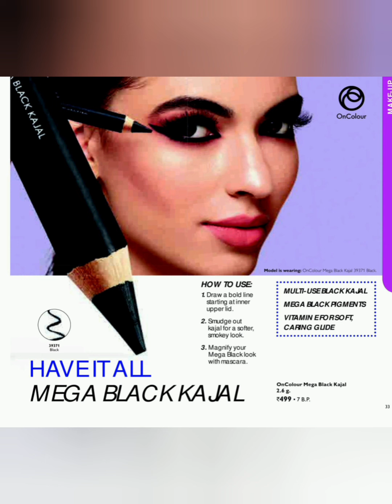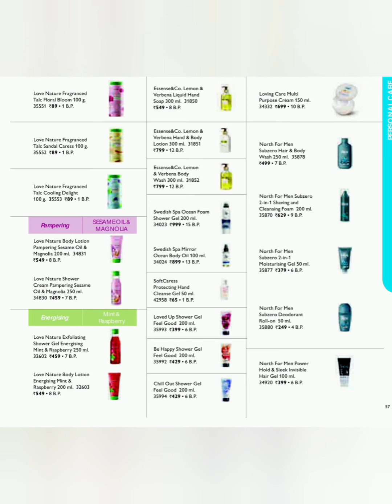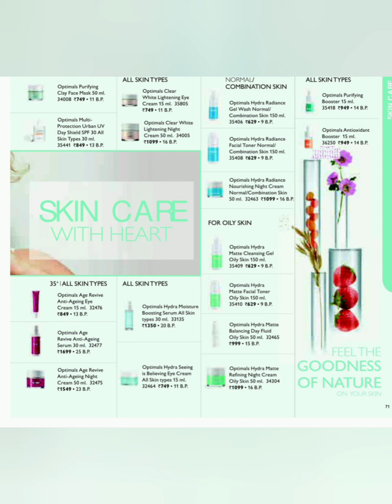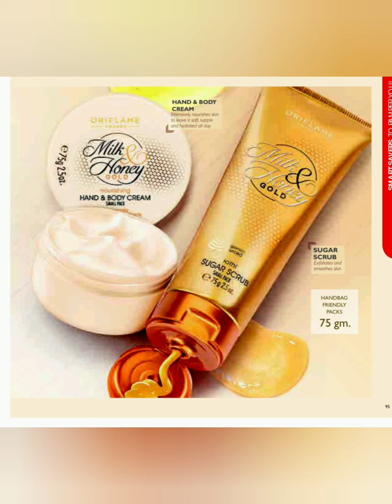OriflameApril2021Catalouge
This video is made by Anjana Choudhary. in this video I have shared Oriflame April 2021 catalouge.

To join Oriflame call or msg me on 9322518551

Anjana Choudhary
Oriflame Senior Manager